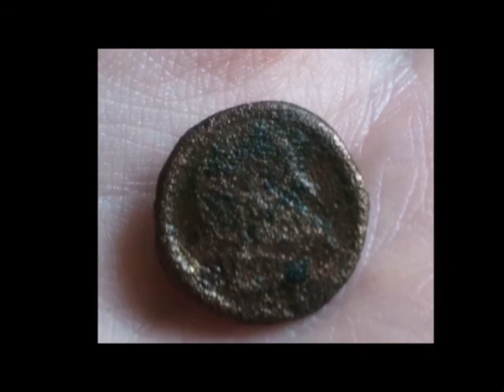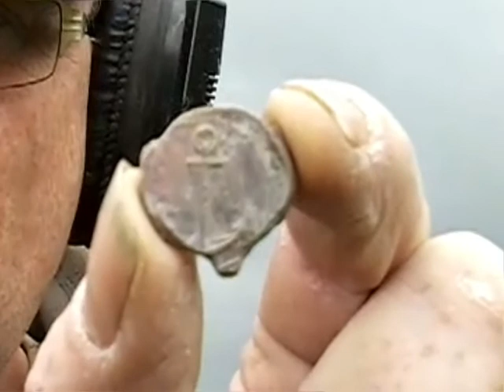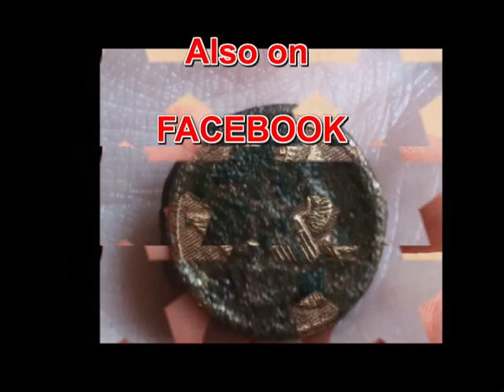2dagen2uren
niet veel tijd om te zoeken dus maar een compilatie van twee dagen

not much time to detect so made a compilation of two days